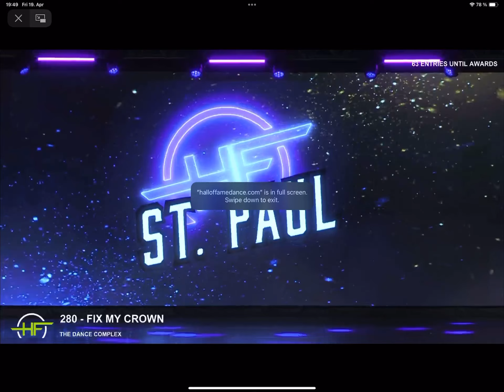Jade Glyzinski - Live or let die